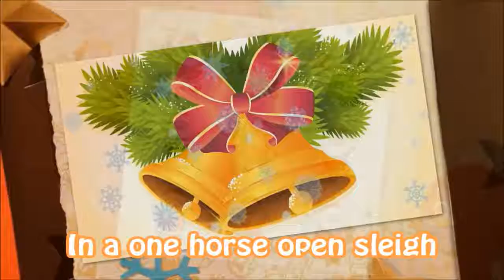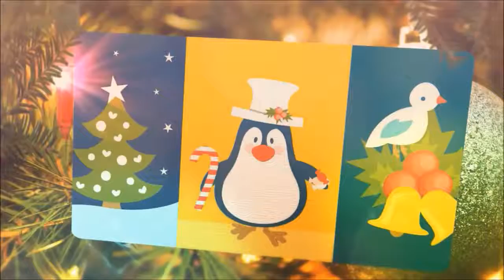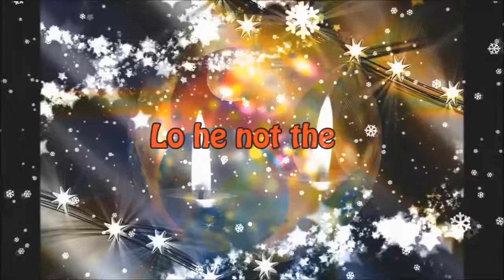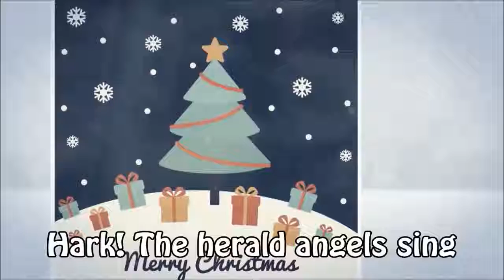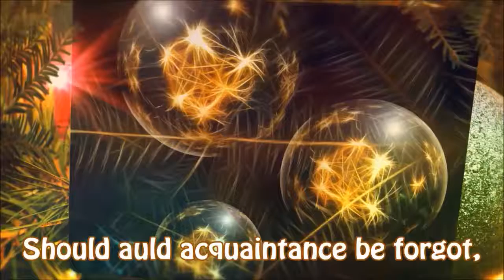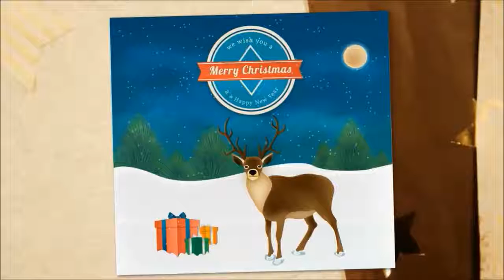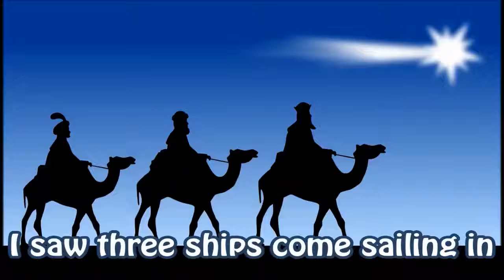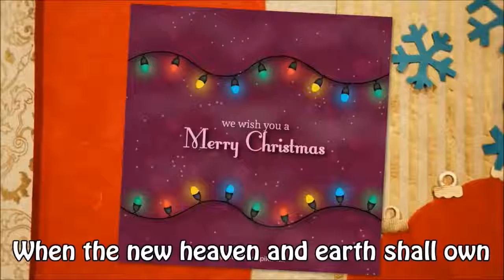Christmas Carols for Children year 2017